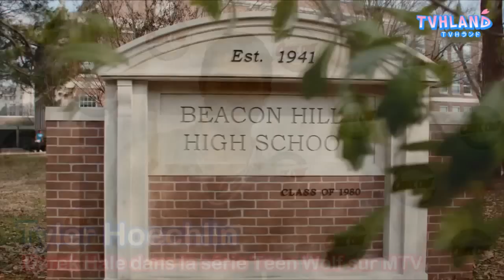Teen Wolf: Interview avec Tyler Hoechlin